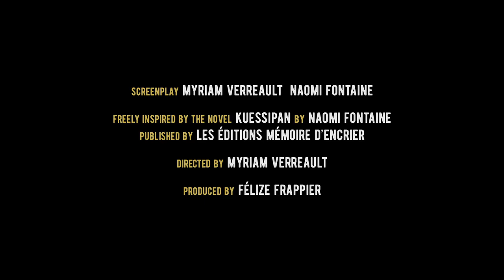Kuessipan - A film by Myriam Verreault - Official Trailer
Freely based on the novel Kuessipan by Naomi Fontaine

Two girls grow up as best friends in an Innu community. While Mikuan has a loving family, Shaniss is picking up the pieces of her shattered childhood. As children, they promised each other to stick together no matter what. But as they’re about to turn 17, their friendship is shaken when Mikuan falls for a white boy, and starts dreaming of leaving the reserve that’s now too small for her dreams.

Starring: Sharon Fontaine-Ishpatao, Yamie Grégoire, Étienne Galloy, Cédrick Ambroise, Caroline Vachon & Mike Innu Papu McKenzie